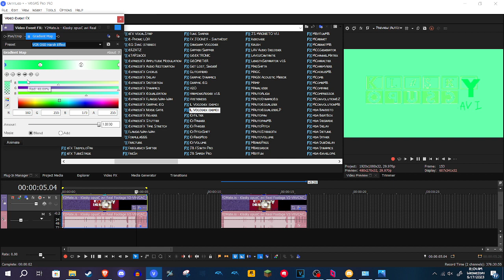How to make VCR OSD Harsh Effect